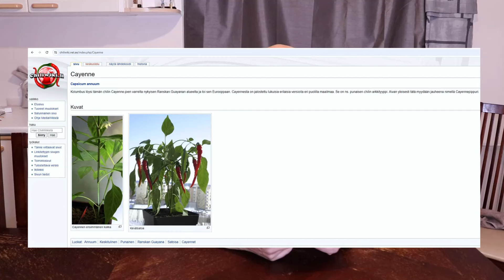Kipinä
Makkaranmaistelu jatkuu